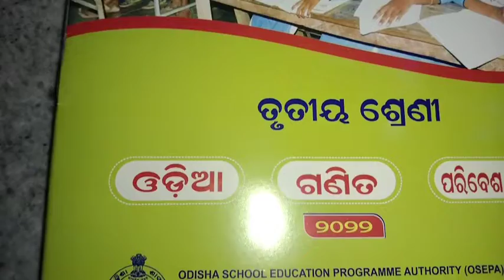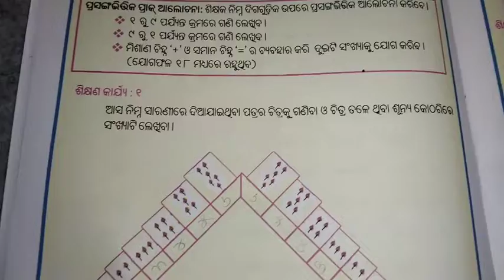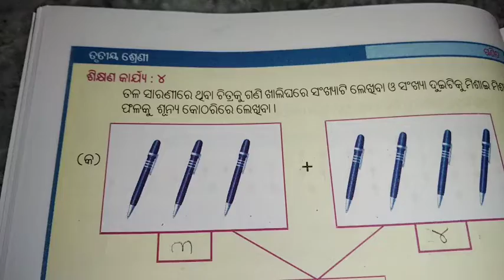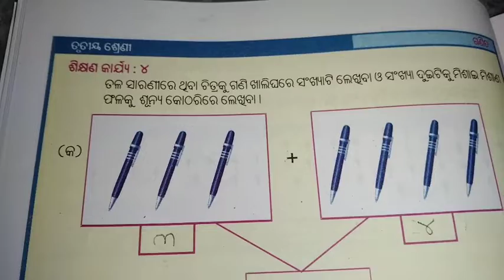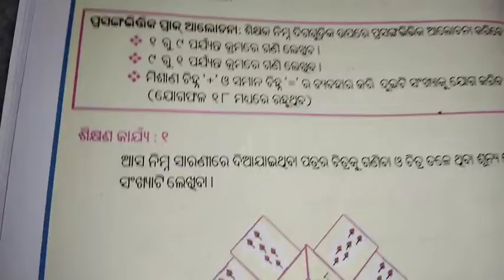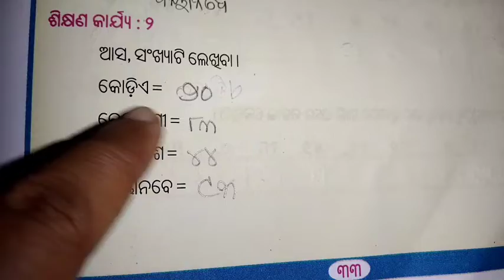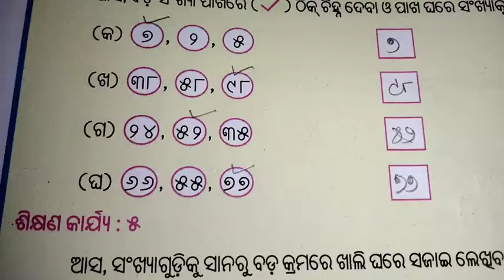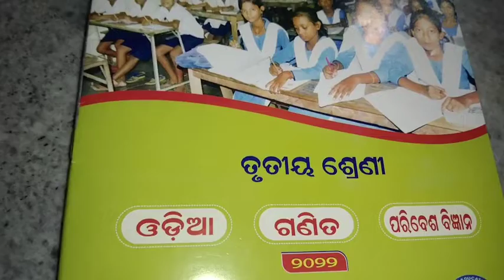ଶିକ୍ଷଣ ପରିପୂରଣ କାର୍ଯ୍ୟକ୍ରମ(LRP)//class3 math(part-1)@jhunatuitionclasses9663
plz support me#odiamedium LRP(class3)